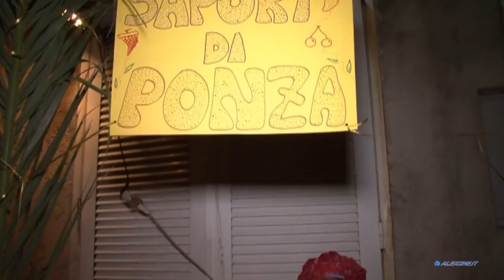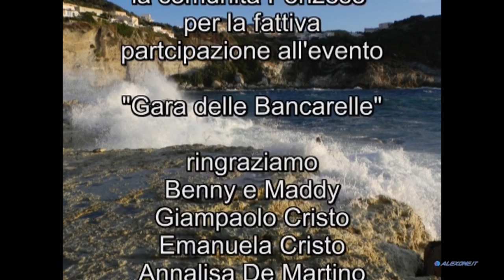LE BANCARELLE ( Anno 2014 )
Manifestazione annuale delle Bancarelle Piazzale della chiesa Le Forna